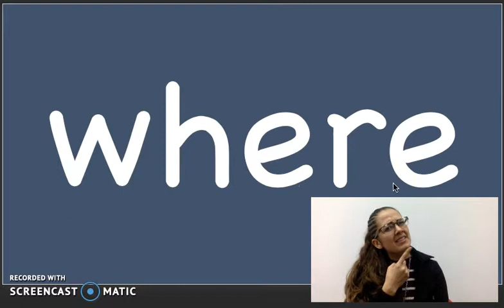"where" Sight Word Song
The "where" sight word song by Heidi Butkus on her Sing & Spell Sight Words album.